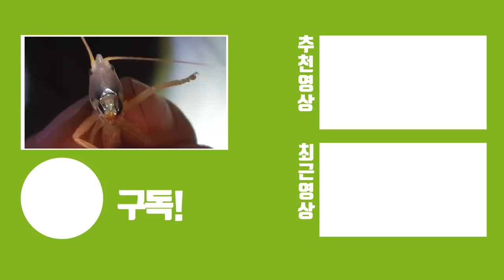물리면 피100%보장 "괴물여치"를 찾으러 채집여정 떠났습니다....ㄷㄷ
썸네일 말벌&여치베짱이 턱비교사진 출처

이번 채집은 시기를 잘못 맞춰서 조금 아쉬운 감이 있지만 괴물여치 동생인 꼬마여치베짱이를 만났습니다. 영상에서 나온 꼬마여치베짱이의 경우에도 아직 작아서 그렇지 성체가 되면 6~7cm까지 커지는 대형종이고요 여치베짱이는 이보다큰 7~8.5cm까지 성장을 하는 더 대형급입니다.

내년에 보여드리겠습니다!!ㅋㅋ